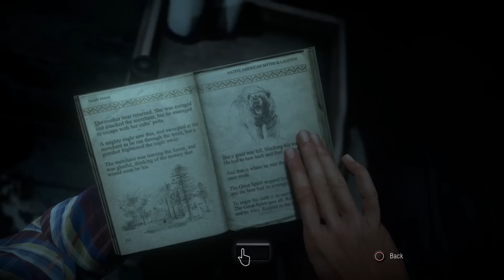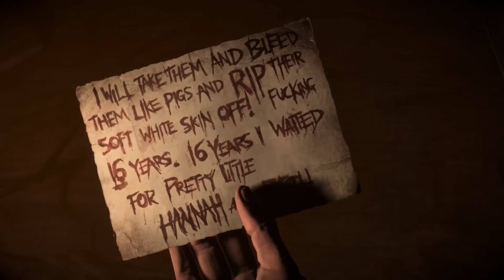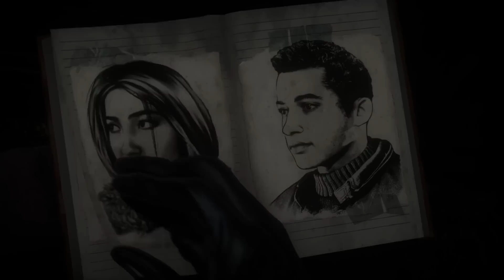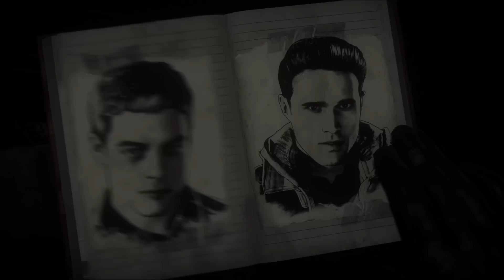Sanspants Plays Until Dawn Ep 4 - Eight Hours Until Dawn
In which our heroes try to bone their girlfriend in a snowy and romantic cabin and it goes pretty well. Also, did you know that we do podcasts? Check them out on iTunes! Plus you can get involved in the conversation on our Reddit

I wanted to keep talking about Choose Your Own Adventure books but Handsome Tom's reaction to this game is just too beautiful.